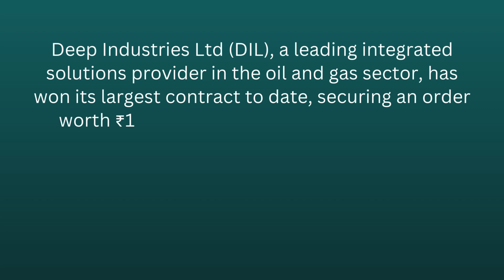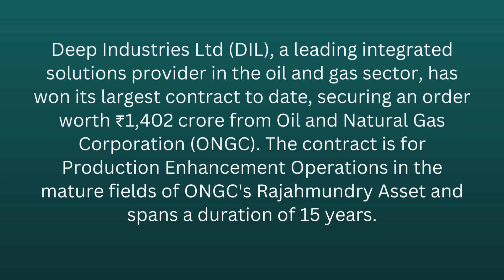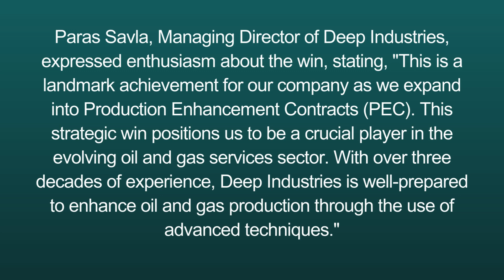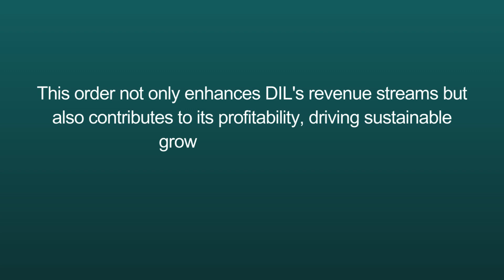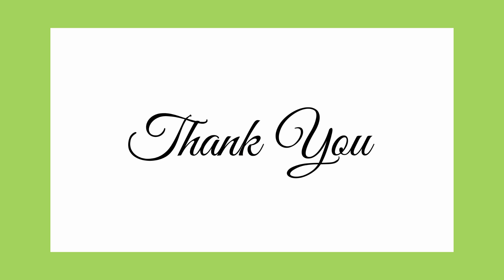Deep Industries Secures ₹1,402 Crore Order from ONGC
Search Query

Company Analysis
Company Results
Latest News
Latest Updates
Acquision
Bonus/Split
Dividend
Sensex Updates
Investor
Trader
Long Term Portfolio
Swing Trading
Positional Trading